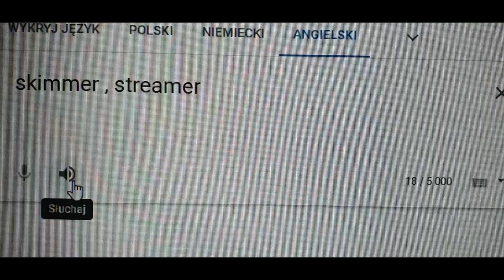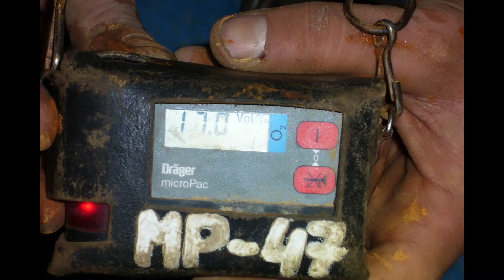298.Filtracja w akwarium cz2 Filtr gąbkowy i nadfiltracja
Zapraszam na kolejny odcinek dotyczący mojej filozofi filtracji. Pozdrawiam serdecznie !!